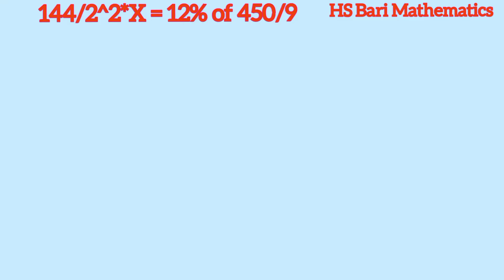144 / 2^2 * x =12% of 450/9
144 / 2^2 * x =12% of 450/9